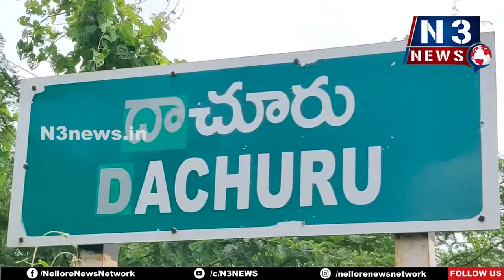దాచూరు నాగార్పమ్మ గుడిలో చోరీ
నిమిది సవర్లు బంగారం, 600 గ్రాముల వెండికిరీటం, శఠగోపం అప‌హ‌ర‌ణ‌